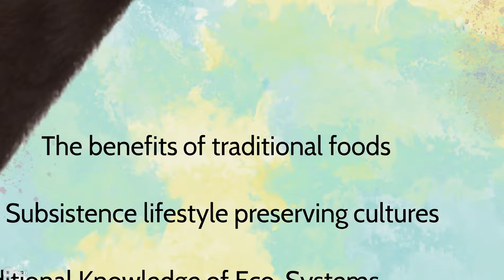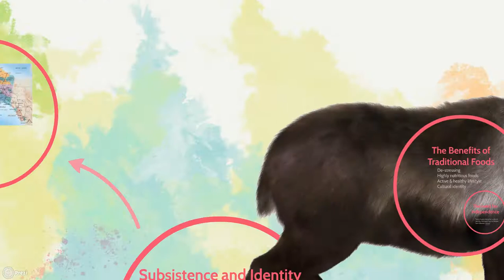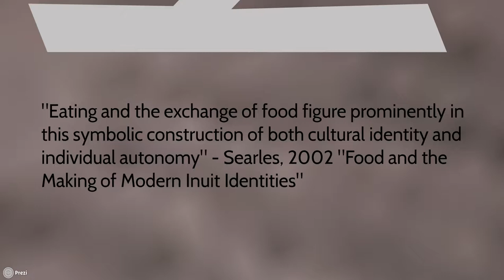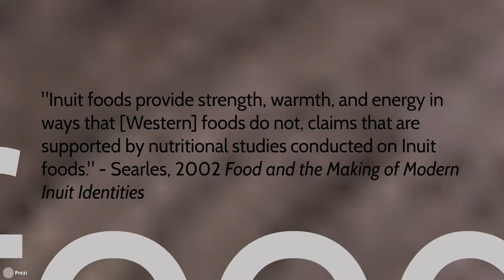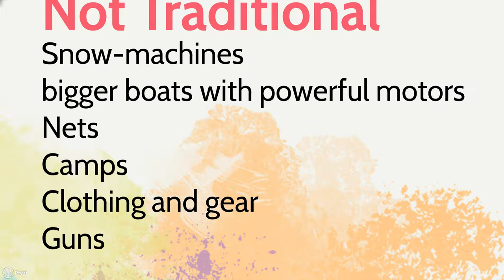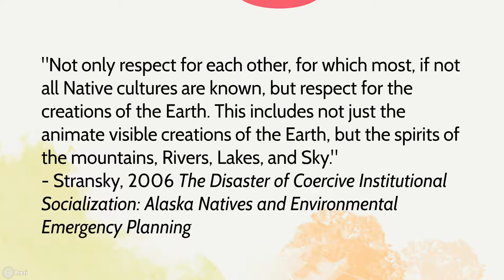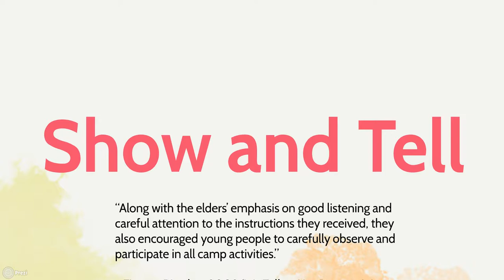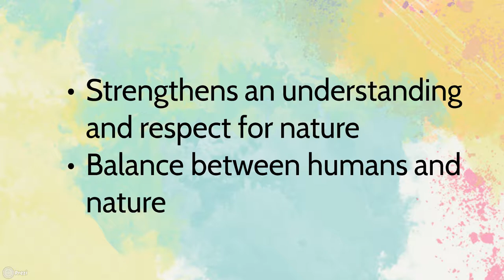Subsistence & Identity: The relevance subsistence activities have on cultural identity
Abstract
This presentation focuses on the impact and relevance of subsistence activities have in the lives of Alaska Natives. I will do research on the value that subsistence activities have regarding cultural identity and social identity. This research will include (1) examining studies on the benefits that traditional foods have on mental and physical health; (2) the relevance of subsistence gathering in coordination with preservation of culture in communities and how individual choices regarding subsistence affects communities, as well as looking at how even though the tools and equipment for these activities are modern Western invention this does not affect the relevance of the activities themselves; and (3) the importance that traditional ecological knowledge has in understanding ecological systems and caring for them, focusing specifically on the spiritual aspect of the Alaska Native beliefs to see how this impacts cultural identity.

I will examine how partaking in traditional beliefs and subsistence activities both benefits and segregates Alaska Native cultures from Euro-Western cultures. I will also examine the benefits this has on a person’s self-importance, individuality and sense of identity. I will also touch base on how the practice of traditional activities inhibit globalization and the benefits of thereof. Not only will I look at the many health benefits that subsistence activities provide but I will also look at the benefits that it has regarding a person’s identity gained from heritage but as well as the identity in a community.